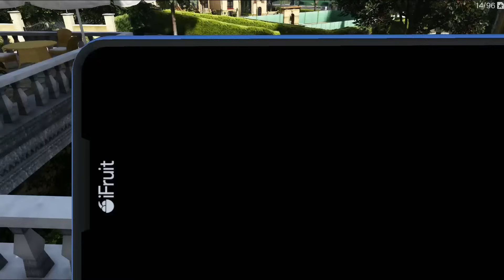Stealing a Bugatti as a Fake Driver sa GTA 5.. (TAGALOG)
Have a blessed day and always be positive!

sa video na ito naging si spiderman ako!